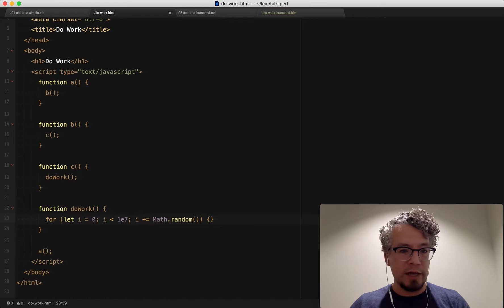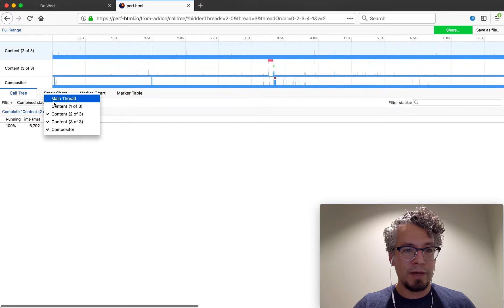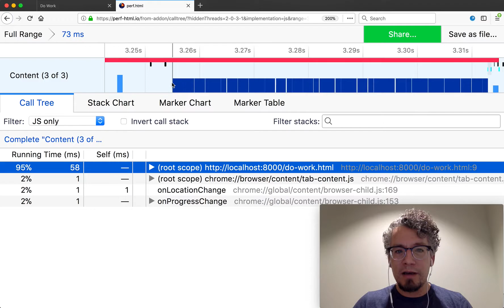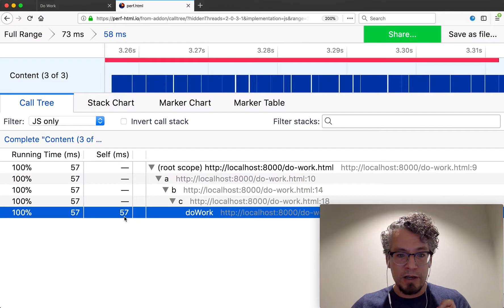Call Tree (part 2) Real recording - perf.html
Take the theory of call stack and call trees to the interface of perf.html